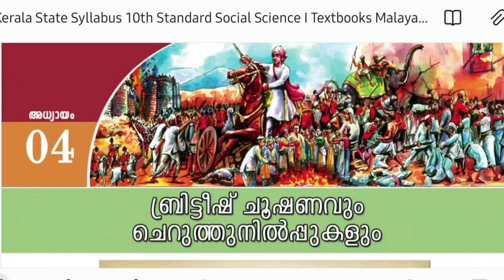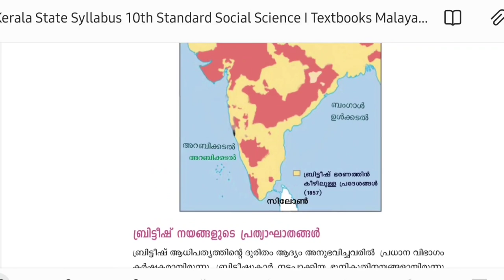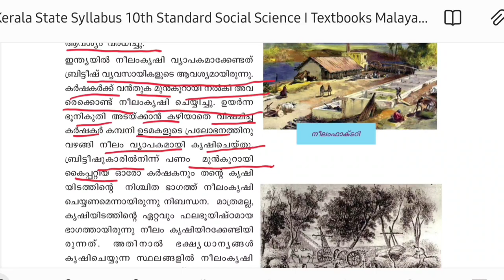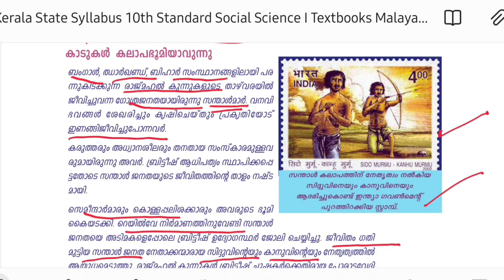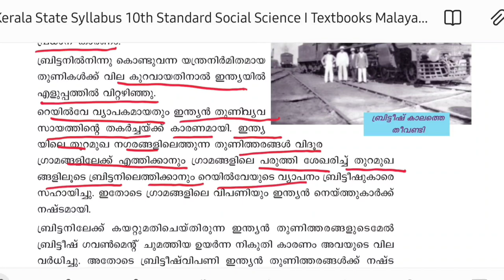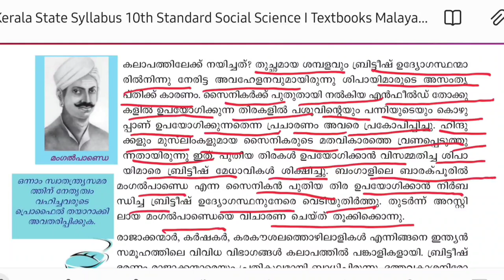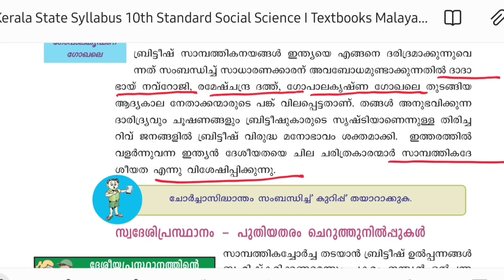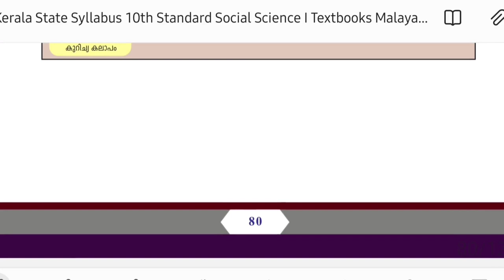ഇനി വിജയം നമ്മുടെ ലക്ഷ്യം|University Assistant Syllabus Wise Class|Indian History|Psc tips and trick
MATHS TRICKS

ENGLISH TIPS

LDC MAINS

LGS MAINS

MOTIVATION